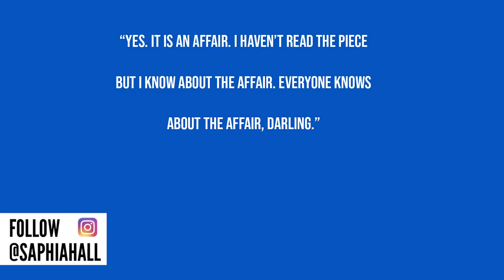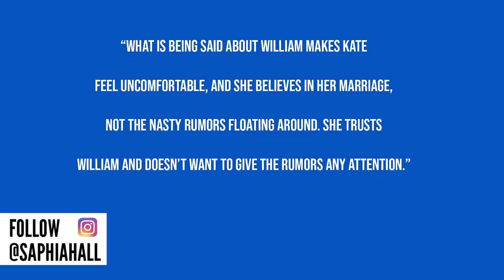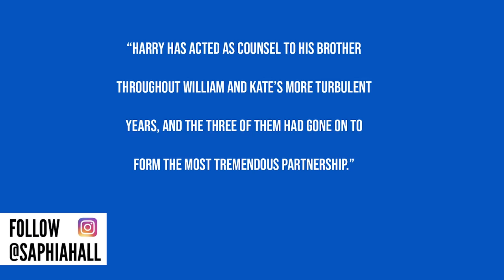The Sad Truth About Rose Hanbury And Prince William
Inside The Crazy Life Of Rose Hanbury

If you follow the royal family, you would’ve heard by now, the rumors that Prince William has cheated on his wife Kate Middleton. Not only that, it’s claimed that Rose Hanbury is who he cheated on her with. Yep the world can’t stop talking about this and want to know more about who Rose is and how this came about.

Well we have delved a little deeper to get those answers for you so stay tuned as we share not only details about what happened, and give you a better idea about who Rose Hanbury is. Well, back in March a British tabloid published details of a “fall-out” between Kate and her close friend Rose Hanbury. The story claimed that Kate had been telling William that they need to “phase out” Rose and her husband.

Now, no reasoning for the fall-out was given at the time — only the news that Kate wanted nothing to do with them. But the story also claimed that William was protesting and each actions, because he had been enjoying their “double dates.”

Shortly after that, another tabloid claimed that that both women had “considered legal action” because of the article being false. Now we hear false or twisted stories all the time, so it wouldn’t surprise us if the same thing happened here, but a few more little clues are what got people thinking that this may have actually happened.

A royal reporter, who likely had more inside details took to Twitter to share their feelings about it all, tweeting
“yes. it is an affair. i haven’t read the piece but i know about the affair. everyone knows about the affair, darling.” Now, that tweet has now come down so many people out there are convinced he was forced to. We have to point out that reports claim this particular reporter is known for stirring up trouble, but also that he is a “well-connected” media personality — so if it were true, it’s likely he would know.

In early April, American publications picked up the story and their rumored affair became cover stories.  Intimate details of both the affair itself were published and also how Kate found out about it. Shortly after this, William’s legal team sent out a warning to a British publication that published a similar story.  The warning accused the outlet of writing “false and highly damaging” allegations. Many people saw this as a warning to other British publications that were thinking about also publishing details on the affair.

On one hand many people are convinced that this warning make William seem more guilty, especially considering him and Kate are yet to publicly deny the rumors, despite the this story blowing up all over the world. On the other hand, obviously if this wasn’t true, you wouldn’t want to world thinking it had happened so its understandable he would put a stop to it.

Now how is Rose Hanbury feeling about it all? Well, before this story came out, her name probably wasn’t one you had heard of. So, let’s take a look at who Rose is and how she actually knows Kate and William.

Now amid these rumors, a feud between William and Harry is coming to light. Reports have come out that William and Harry, who once seemed to be the closest of brothers, now barely speak to one another. So could this be because of the cheating scandal if the reports turn out to be true?